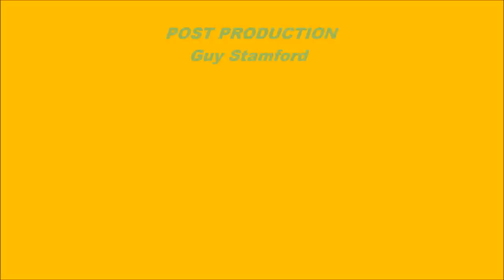sAs SnackBrief!: Oreo Limeade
Why? Who asked for it? They made it anyway! Here's the sAs' slant on Oreo's new Limeade Flavor.